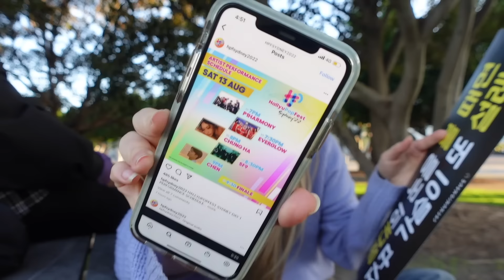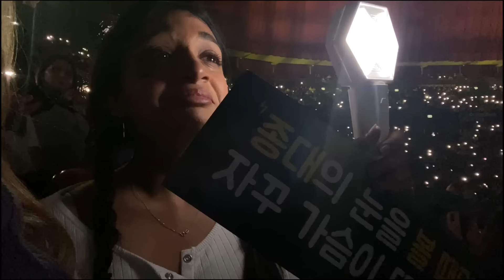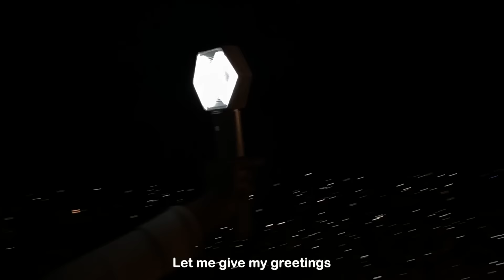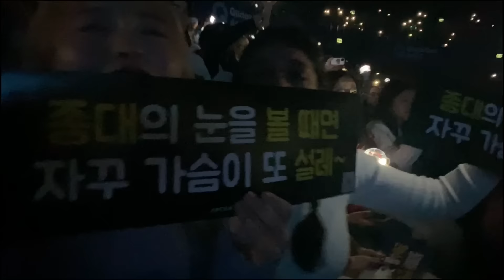*chaotic* kpop festival vlog (EXO Chen, Kai, KEP1ER, CHUNGHA, EVERGLOW, ASTRO + more)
If you liked this video you might also like some of my previous Korea vlogs:
Follow me to NCT127s first ever concert in Seoul (HIGHLY recommend this one! The entire concert experience in Korea is really just crazy 🥺)
A crazy look behind the scenes of Music Bank (WANNA ONE, RED VELVET, EXID, WJSN, LOVELYZ and more) (another one I recommend!)
Day in my life ft. CHUNG HA (I was invited to Chungha's showcase!)